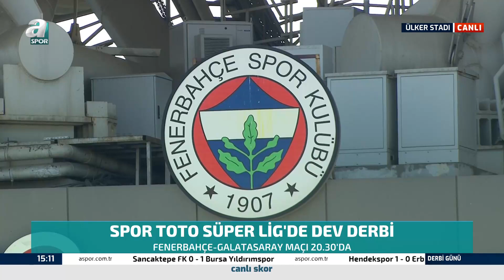Ceyhun Eriş: "Maçın Net Favorisi Fenerbahçe" / A Spor / Derbi Günü / 10.04.2022